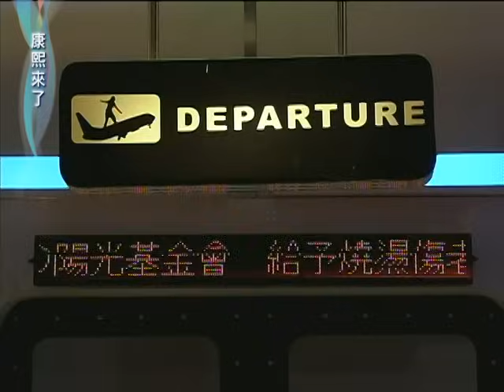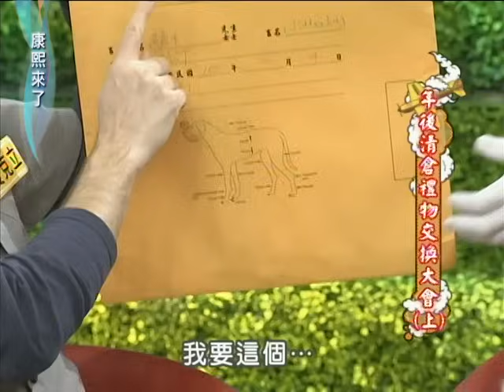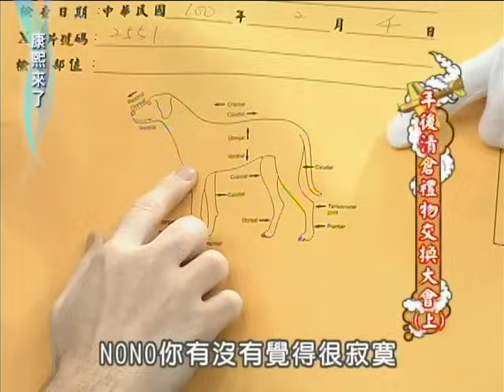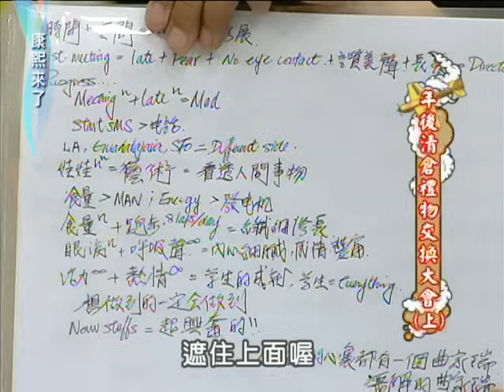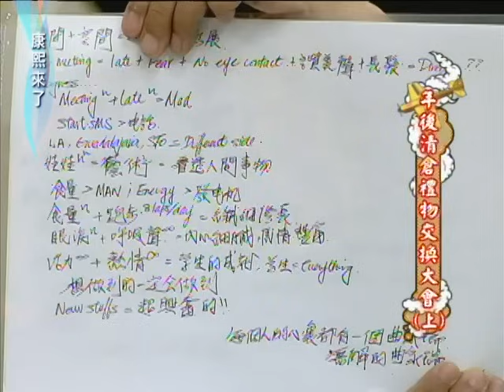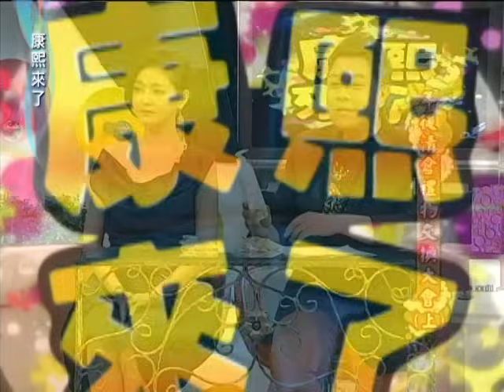2012.02.06康熙來了完整版 年後清倉禮物交換大會Ⅰ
來賓：NONO、曲家瑞、夏克立、GiGi、劉容嘉、Kevin、許建國